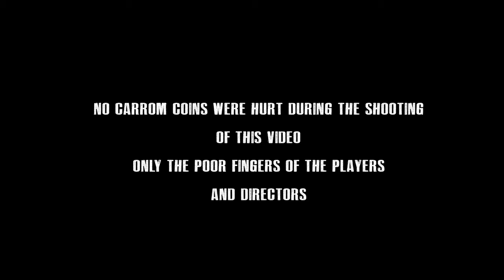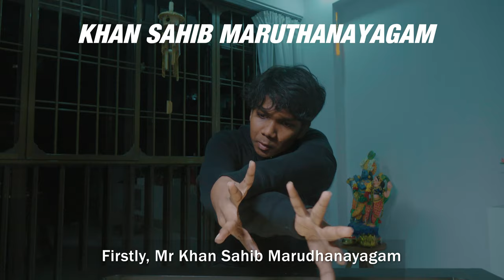Carrom Commentary (ft. Simon Raj) | TASK Studios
Carrom Commentary – feat. Simon R (by T.A.S.K studios)
A comical commentary for a competitive game of Carrom by four players. Don’t miss out on this laughter riot and unique experience. You won’t get someone commentating about four “professional players” every day. (From the minds of once a year recreational players who imagine themselves as the pros).

Director: Karthikeyan

Production company: TASK studios

DOP: Arun Mugilan

Screenplay: Karthikeyan

Editor: Arun Mugilan

DI: Arun Mugilan

Scriptwriter: Karthikeyan

Commentator: Simon Raj

Actors

Maruthanayagam – Tharun Dayal

Khalid – Imthiyaas

Anbu – Saran Kumar

Chidambaram – Jeevan

Comment on what other games we can (try) commentate on too!